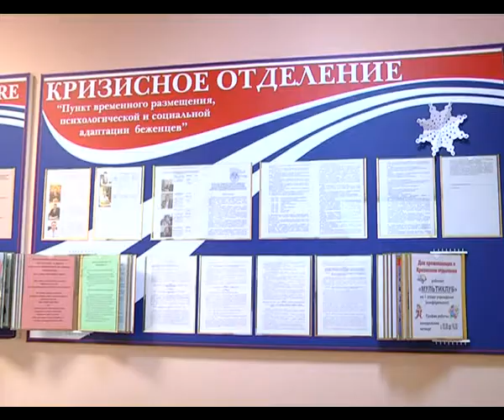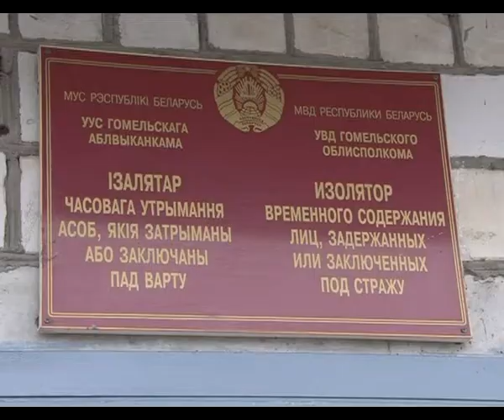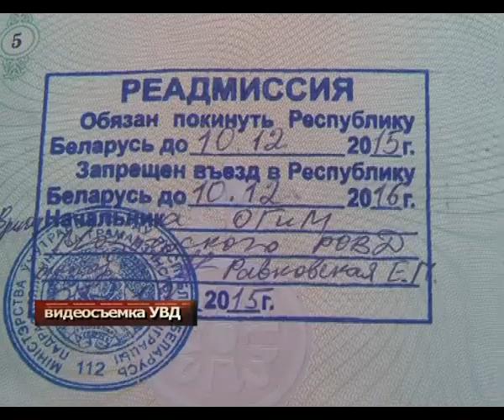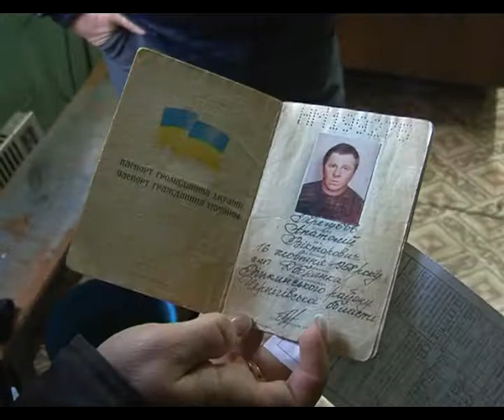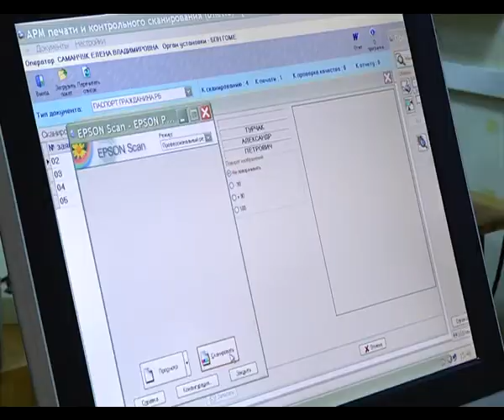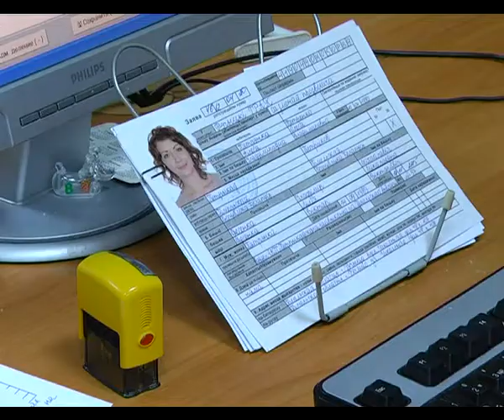программа "Чрезвычайная ситуация", выпуск №8 "Нелегал"